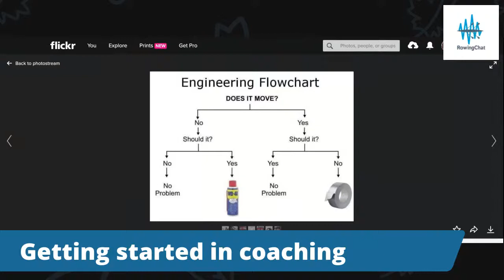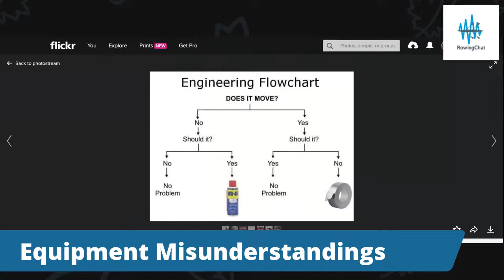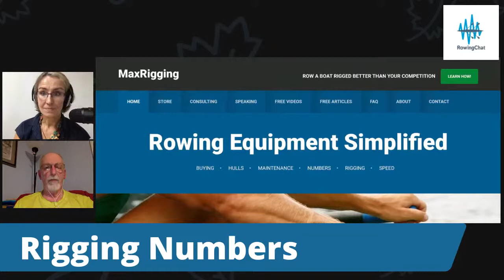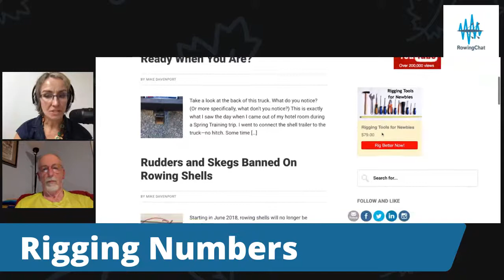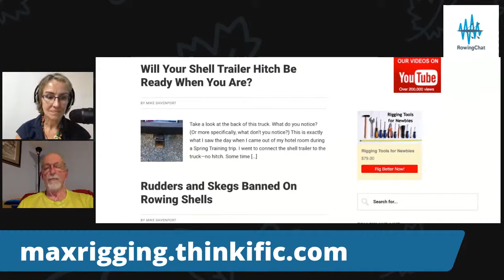Mike Davenport on Rigging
Mike Davenport from MaxRigging talks how to learn boat rigging and the tools you need. Mike wrote THE book on rowing rigging - The Nuts And Bolts Guide to Rigging.

Timestamps to the show
03:40 Background in rowing
05:15 Duct Tape versus WD40
08:00 New = Fast and Old = Slow.  Not necessarily so.
10:50 Harry Mahon on how to teach a good catch.  Use macons.  A rocking chair sets you up for the catch
13:00 Rowing Tools - screwdriver, spanner / wrench.  Yes that's it for starting off.
14:55 Correct tightness for nut and bolts on a rowing boat.  Use your fingers - the 2 finger test.
20:00 Rigging numbers - there is no set number which is perfect for you.  It's a range.  Comfort is more important.
23:50 Hart Perry would do the World Rowing Champs measurements - published annually
26:30 Mike Teti buys "vanilla" oars
27:15 Rigging for novices
31:30 Rigging Tools for Newbies - the training course YOU need to do